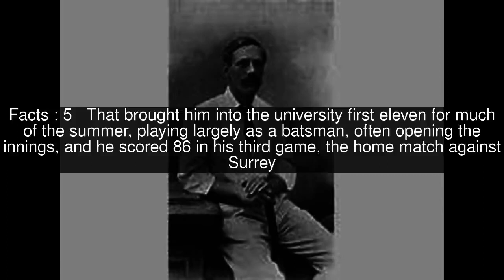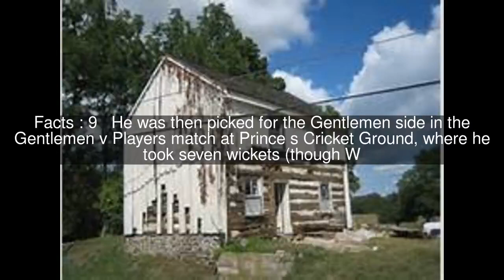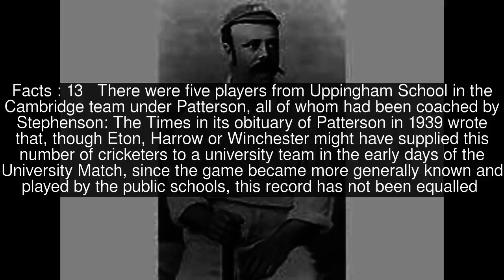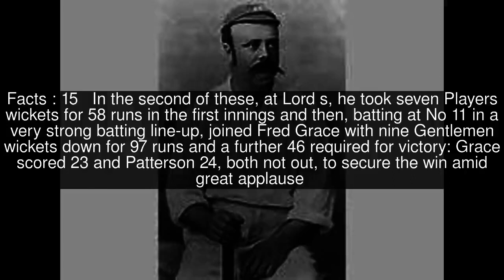William Patterson (cricketer, born 1854) Top #17 Facts